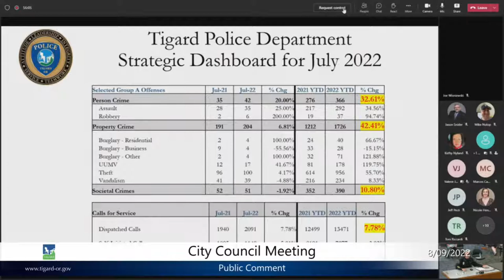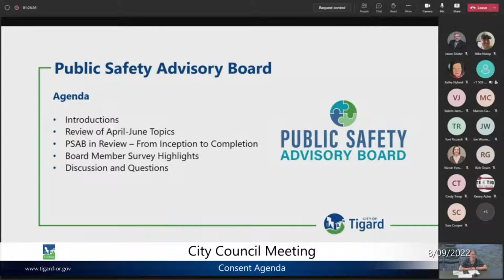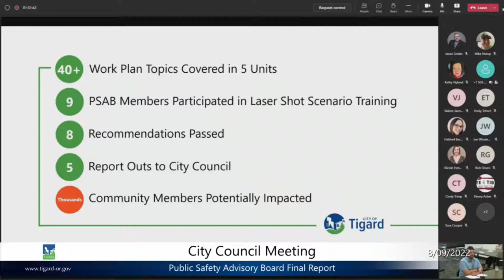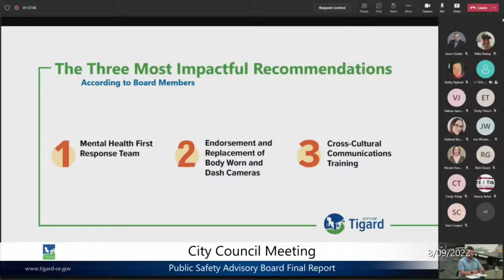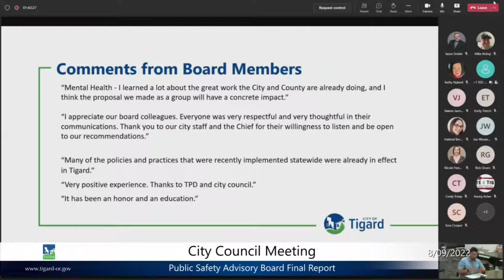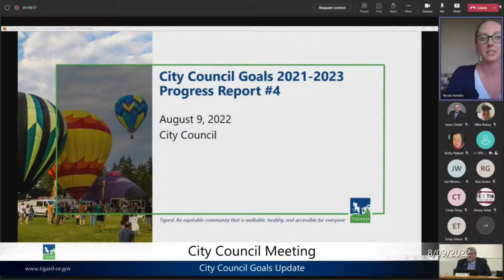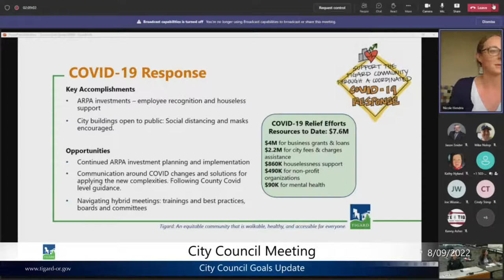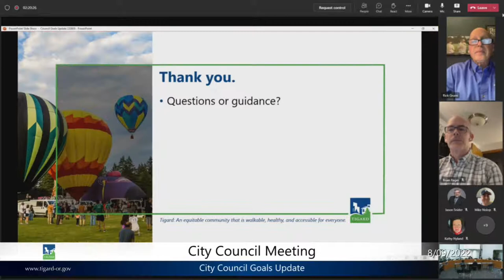City Council Meeting - August 9, 2022